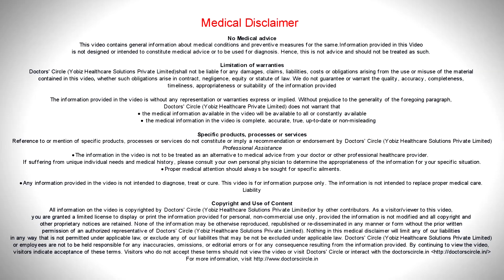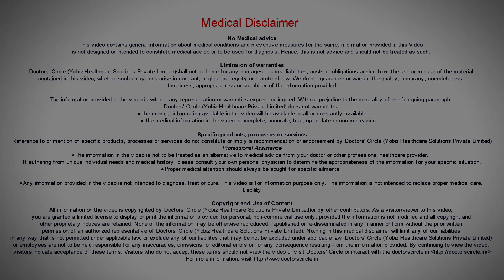Does the nose stop smelling a scent after a few minutes? Is it normal? - Dr. Satish Babu K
Smelling is one of the  special  senses of the  human  faculties, smell is perceived by the roof of nasal cavities where there are specialised organs situated, nerve  ending is  situated  which will pick  up the smell.  The  smell is  in the form of  chemicals that are flying  around in the air  which gets  deposited in the nasal cavity surface  skin   and that chemical  is perceived by the nerve  endings  and they convert  that into electrical  signals and  send it  to the brain to recognize the  smell. If the same  smell is there for  a longer  time will starts producing  lesser  and  lesser  stimulus, electrical stimulation of the  nerve  endings  and that is why after a little while even if  the chemicals are prevalent   in the air you  start becoming less and less aware  of the smell. It is a normal and  a natural thing to happen to preserve the nerve  endings in such a  away that the neve  stimulus  will start slowing down  after a certain period of time, the smell sensation is one of the primordial senses where’re the person or  the animal  is alerted  about the surroundings  and the dangers  or the presence of food. So when you are aware about the dangers  or the presence of food, you really don’t need that faculty  anymore, so your sensation will get subdued over a period of  time.